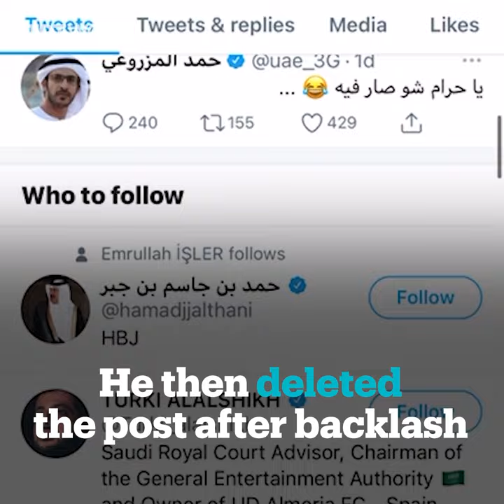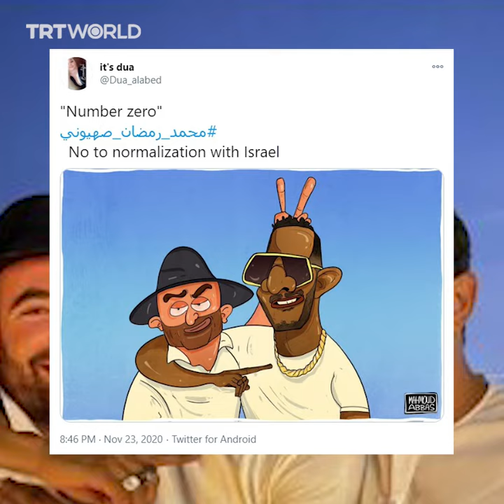Egyptian star Mohamed Ramadan to be tried over photo with Israeli celebrity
A photo of Egyptian star Mohamed Ramadan at a party in Dubai with Israeli celebrity Omer Adam has sparked a backlash. And now, a legal hearing is underway.